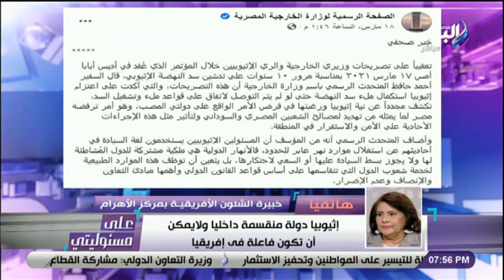خبيرة الشئون الإفريقية: إثيوبيا لديها أهداف لفرض سيطرة وهيمنة على إفريقيا